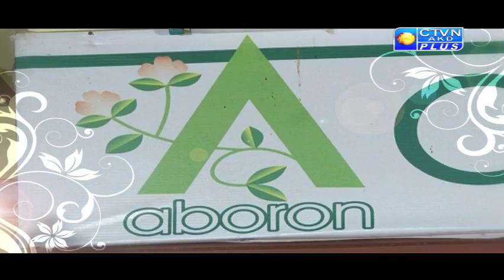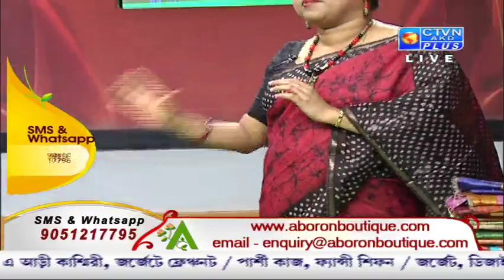ABORON EXCLUSIVE CTVN Programme on July 19, 2019 at 2:00 PM